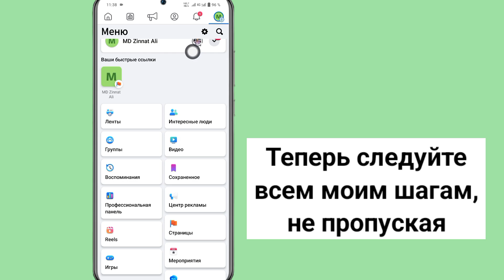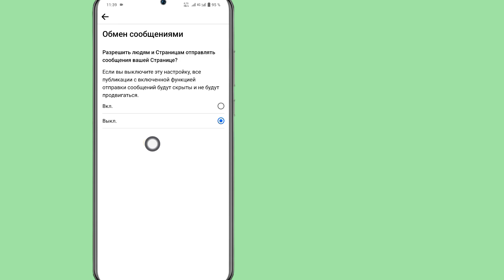Как отключить опцию сообщения на Facebook (новое обновление 2024 г.)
Как отключить сообщение Facebook | Как отключить опцию сообщения на странице Facebook Вы когда-нибудь хотели отдохнуть от сообщений на своей странице Facebook?  В этом уроке мы покажем вам, как отключить сообщения Facebook и отключить опцию сообщений на вашей странице Facebook.  Если вам нужна временная пауза или более рациональный подход к общению, мы предоставим вам все необходимое.